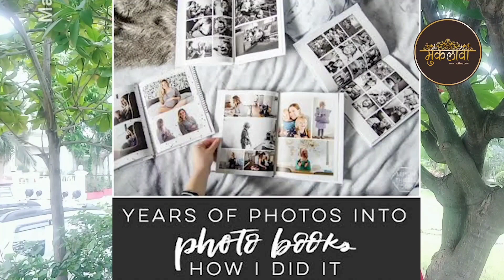muklava_fashion# show.lifestyle Raipurdesigne/Store#bandhej.Ghat chola#sare.gaon#lehenga#.lndoWes.